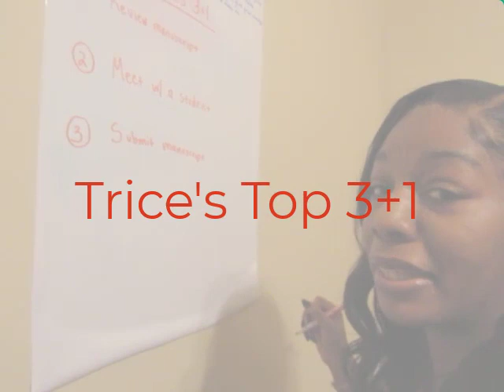A Day in the Life of a Clinical Research Psychologist: Part 2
*Had a few camera quality issues in this video (sorry!), but the content is great :-)!!

Hi! Welcome to a day in the life of a Research Clinical Psychologist! My name is Dr. LaTrice Montgomery. I am an Assistant Professor and Licensed Clinical Psychologist. If you are interested in learning more about research psychologists, this video is for you! In the video, I show examples of specific job responsibilities. I also discuss productivity tips and provide a sneak peek into the next video!